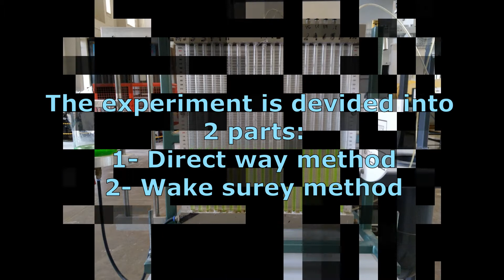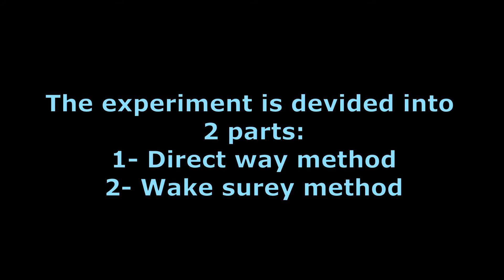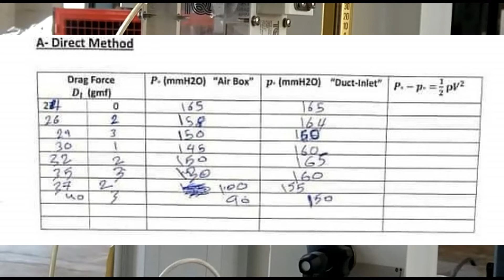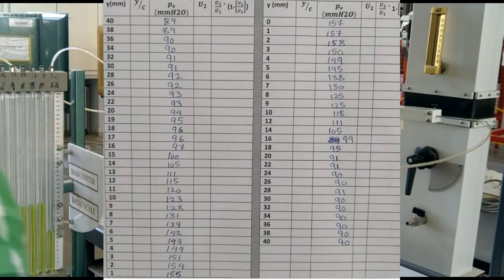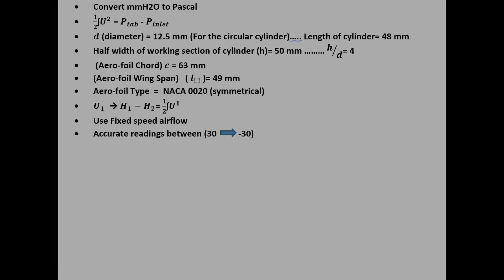Drag measurement ways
The purpose of the experiment is to measure the drag on a circular cylinder by a wake survey method at a specified Reynolds number, Re, as well as introducing flow measurements and wind tunnel testing.